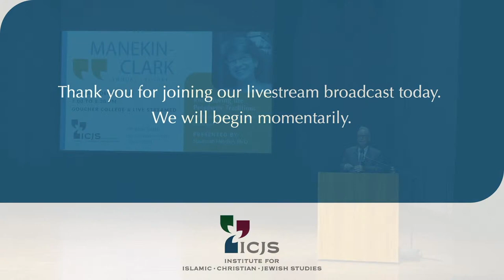2021 Manekin-Clark Lecture: Dr. Susannah Heschel on Recapturing the Prophetic Tradition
Has interreligious dialogue grown stale and repetitive? In the 2021 Manekin-Clark Lecture, Dr. Susannah Heschel offered a friendly critique and challenge, drawing on the legacy of her father, Rabbi Abraham Joshua Heschel, whose work and writings on the prophetic tradition offer a model to sharpen future dialogue and inspire us to move beyond the comfort of our own traditions, viewpoints, and assumptions.